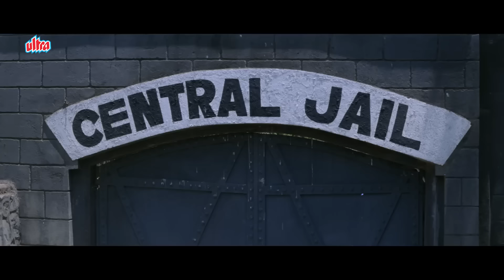Kader Khan की जेल वाली कॉमेडी सीन - Kader Khan Best Comedy - Ek Phool Teen Kante - ज़बरदस्त कॉमेडी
Synopsis - Three kidnappers disguised as firemen, abduct the grandson of a prolific judge. However, they have a change of heart after spending time with the child and decide to reunite him with his family.

Movie -  Ek Phool Teen Kante
YOR - 1997
Cast - Tinu Anand, Sadashiv Amrapurkar, Kader Khan, Vikas Bhalla, Monica Bedi
Genre - Comedy
Director - Anup Malik
Producer - Deven Tanna